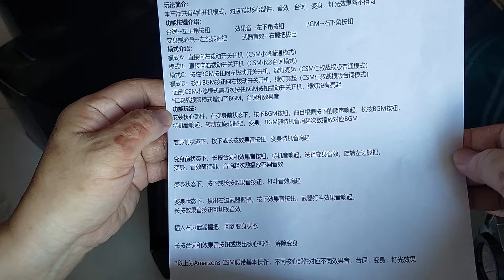Bootleg CSM Amazons Driver ( Dual Mode ) Kamen Rider Amazons Alpha Omega Sigma UNBOXING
The bootleg Complete Selection Modification of this Amazons Driver is finally here... the 2nd batch, that is... Was notified by the seller that the factory has some issues producing the 2nd batch, hence the delay... which I think is ok, so long they don't rush out defective items...

This version is is dual mode - the first CSM "clean driver" release, and also include the Alpha version. Some sellers also sell the battle-damaged version, but it is more costly and I personally felt the battle-damages were done too much, it has become more of a silver colour belt than a black colour belt. Intend to try painting it to battle-damage, probably when more free... Did not show the other modes as I believe this one has almost 95% of what the authentic versions have.

Eagerly awaiting for the bootleg CSM Faiz and Kaixa Belts... wanted to purchase the DX re-release but not like the DX belt straps...